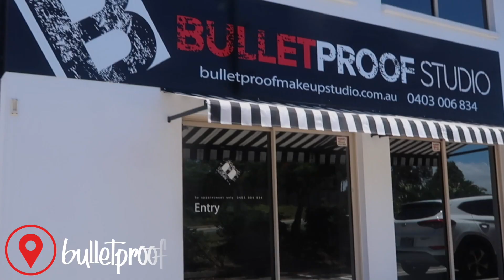trying to glow up in 48 hrs!!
I tried to glow up in 48 hours hahahaha woo

♡ FAQ ♡
Age: 19
Location: QLD, Australia
Camera I use: Canon G7X Mark ii
Editing program: Final Cut Pro X